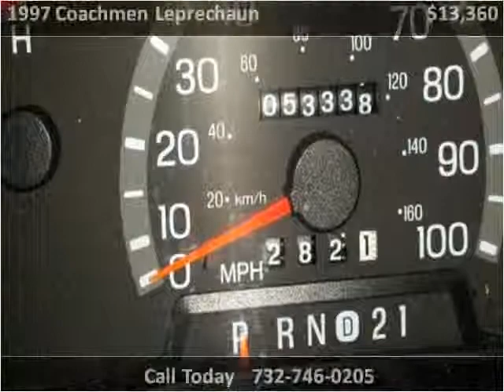1997 Coachmen Leprechaun Used Cars Monmouth and Ocean Counti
This 1997 Coachmen Leprechaun is available from Shore Points RV.